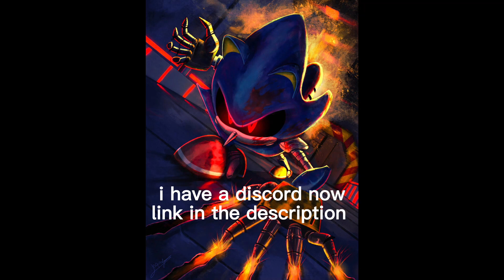i have a discord now